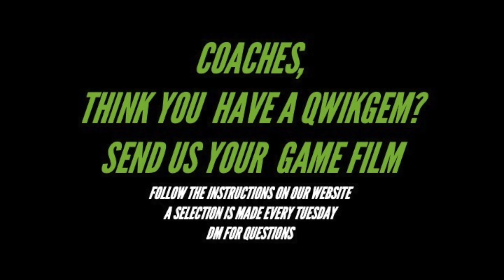Jay’Shaun Johnson | QwikGem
This week’s QwikGem is Jay’Shaun Johnson from Franklin Senior High School in Franklin, Louisiana 💎

Very good athleticism. Can play multiple positions at an elite level. Very smooth. Very good COD. Plays with elite instincts.